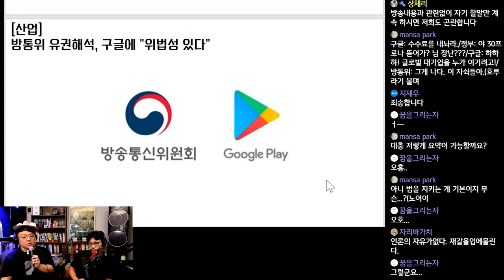방통위, 구글 인앱결제 강제에 '위법성 있다' 유권해석